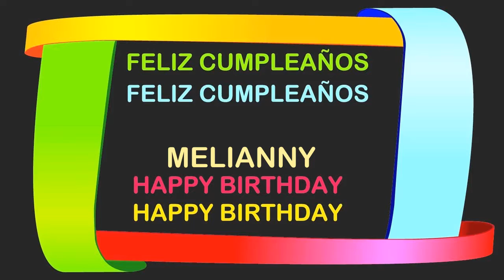Melianny Birthday Postcards & Postales